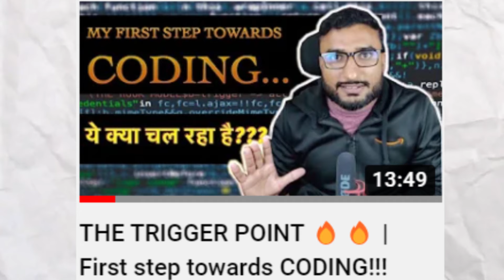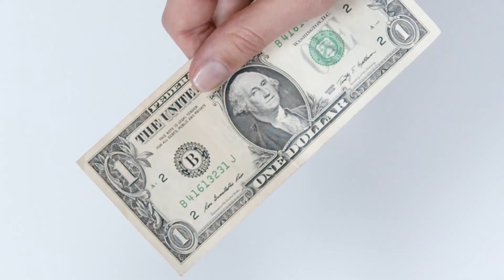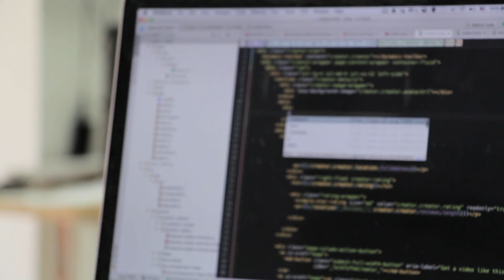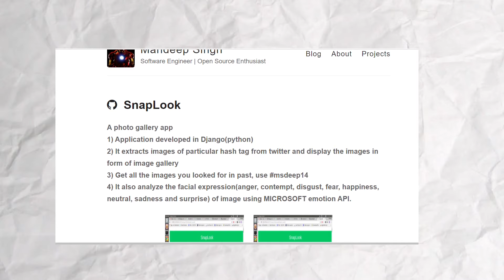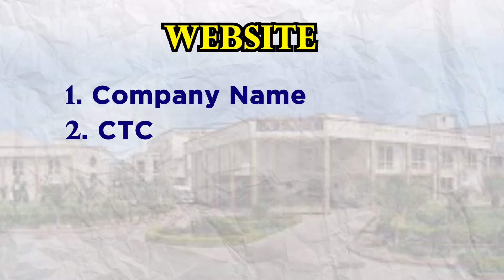Don't do these MISTAKES😥😥😥 | The ULTIMATE Project Journey | The Journey Ep 03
𝐓𝐢𝐦𝐞 𝐢𝐬 𝐏𝐫𝐢𝐜𝐞𝐥𝐞𝐬𝐬, 𝐂𝐚𝐟𝐟𝐞𝐢𝐧𝐞 𝐢𝐬 𝐍𝐨𝐭!